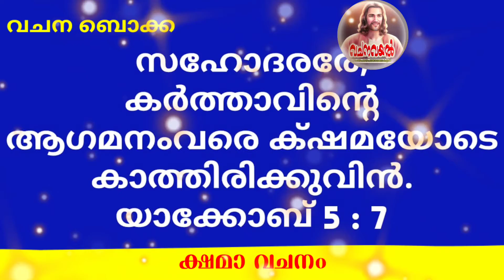Episode 1752/ 38ക്ഷമാ വചനം / വചന ബൊക്ക